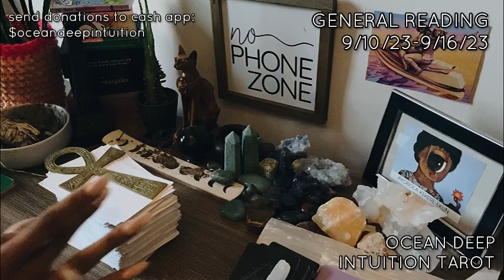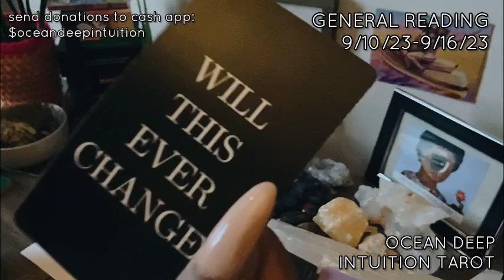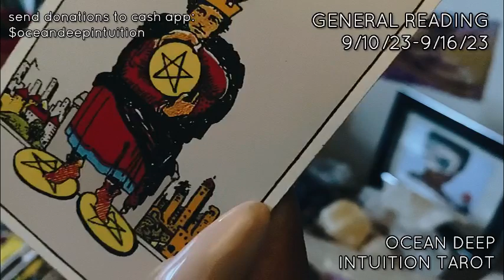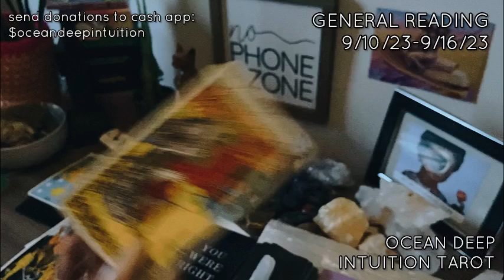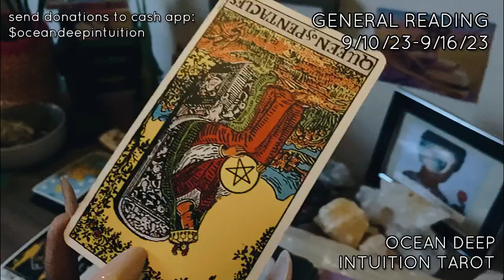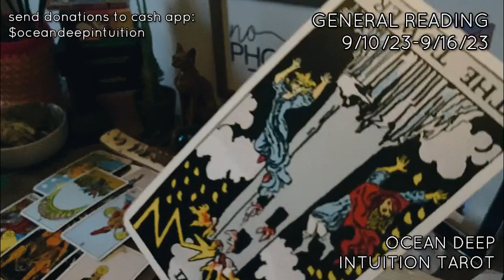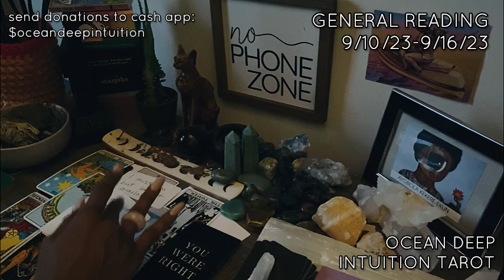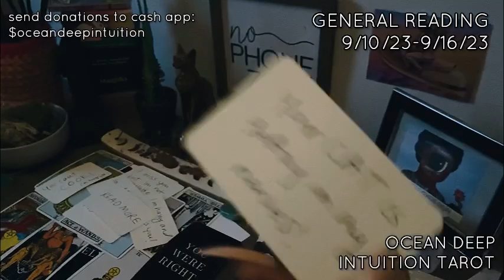JOB LED TO ADDICTIONS & RUINED UR FAMILY! 😒 U WERE RIGHT ABOUT UR NASTY JEALOUS BOSS!